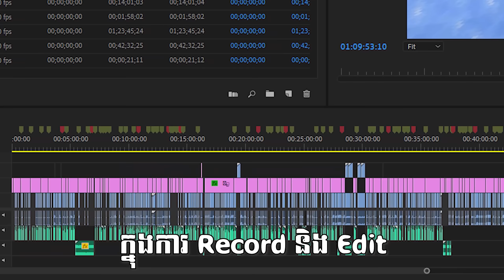ខ្ញុំបាន Survived ក្នុងវគ្គ Minecraft : Ice & Fire ចំនួន ១០០ ថ្ងៃ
Ice & Fire គឺជា modpack មួយដែលបានបញ្ចូលសត្វសាហាវៗ និង Item ថ្មីៗ ជាច្រើន។ វាក៏​ជាវគ្គដែលពិបាកគួរសម្យមួយដែរ សម្រាប់អ្នកដែលមិនទាន់ស្គាល់អំពីគន្លឹះ ក្នុងការសម្លាប់សត្វទាំងនោះ។

ថ្ងៃនេះខ្ញុំនឹងលេងវគ្គ Minecraft: Ice & Fire ចំនួន ១០០ ថ្ងៃ។

គោលបំណងក្នុងការលេងនេះគឺ :
1 - ព្យាយាមសម្លាប់គ្រប់សត្វទាំងអស់ដែលនៅក្នុង modpack នេះ
2 - ស្វែងរក អាវក្រោះដែលខ្លាំងជាងគេនៅក្នុង modpack នេះគឺ DragonForge
3 - សម្លាប់នាគដែលខ្លាំងជាងគេ គឺនាគ " Stage 5 " និង យកពងនាគមកចិញ្ចឹម

ចង់ដឹងថាខ្ញុំបានជួបអ្វីខ្លះសូមតាមដានទាំងអស់គ្នា!

💲 ឧបត្ថម្ភ 💲

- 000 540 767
- CHHIV NGUONSRENG

ទាក់ទង់

ADD ONs

*** សូមសំណាងល្អដល់អ្នកទាំងអស់គ្នា ***